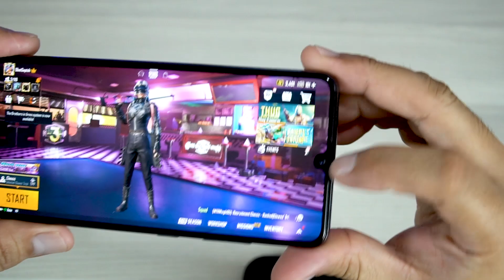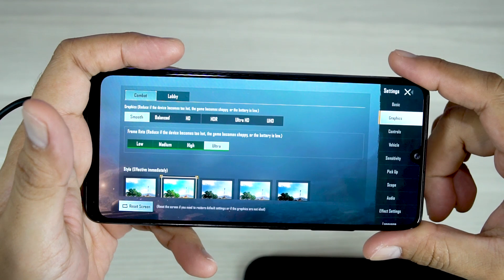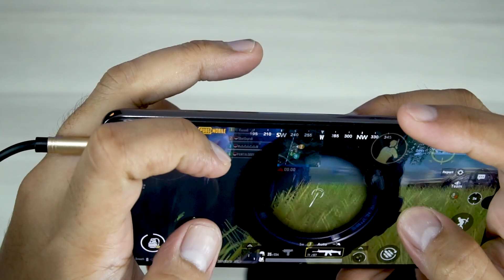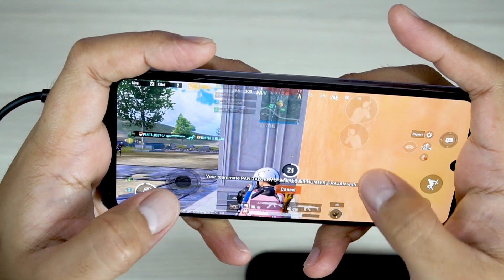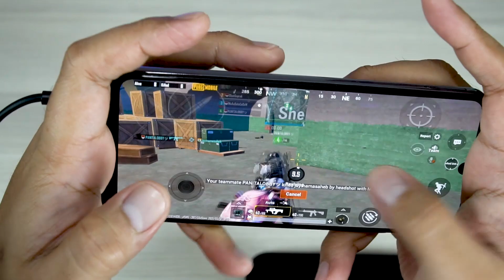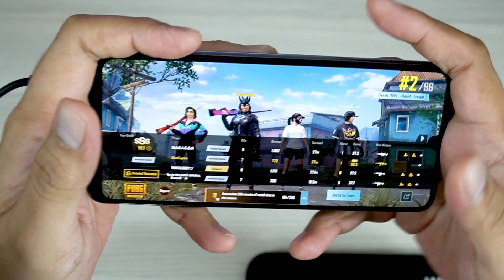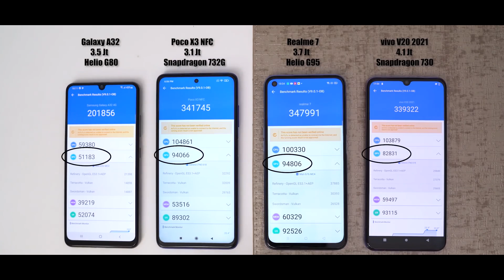Tes PUBG | Samsung Galaxy A32 | 3,5Jt